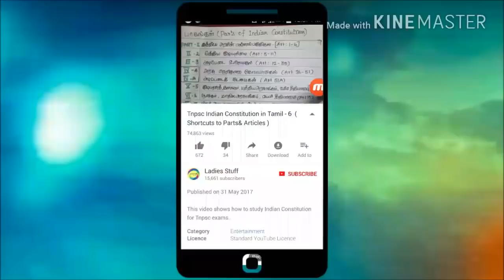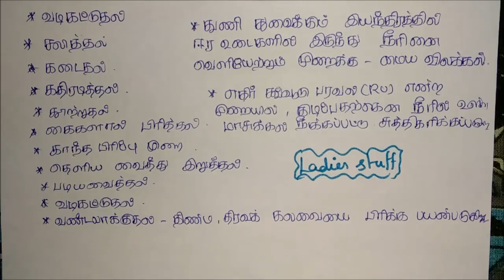6th Std(New Book) - Chemistry - 1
this video shows details about new 6th standard Samacheer book chemistry topics